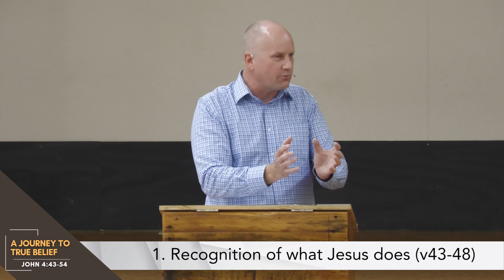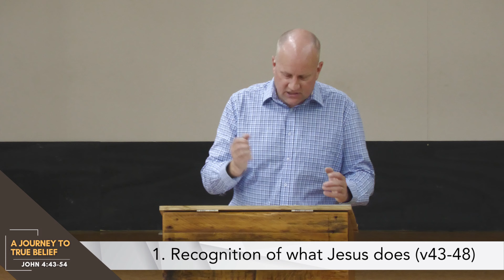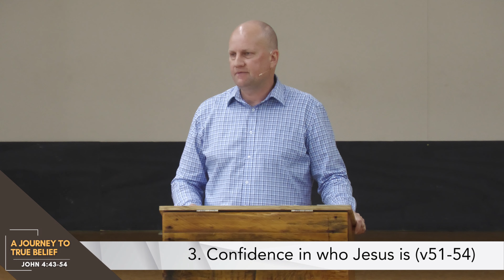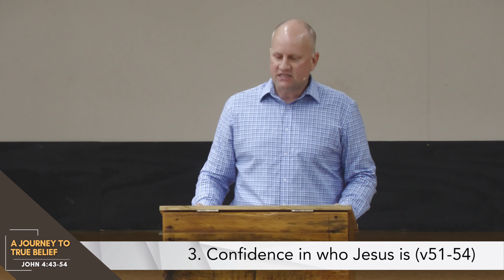A Journey to True Belief - John 4:43-54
Jason Winslade | 03 November 2024